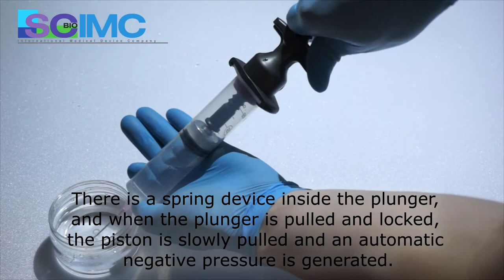Portable Automatic Aspirator for Adipose stem-cell, Fat grafting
Mini liposuction, which is often done for a variety of procedures.

This equipment is convenient for various procedures such as fat stem cells, mini fat transplantation, and mini body contouring.

Lightweight and sophisticated, this unique device will make a lot of difference to your treatment environment.